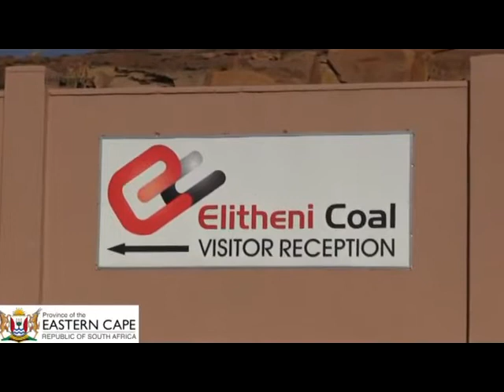Elitheni coal 01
Elitheni Coal Mine, outside Indwe.